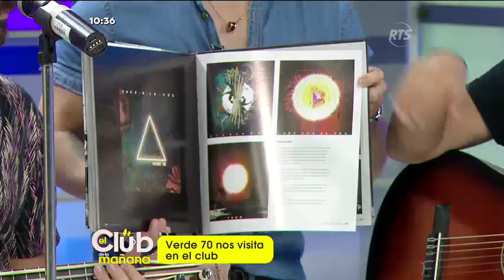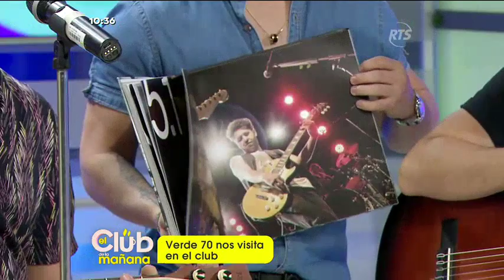Contamos con la grata visita del grupo musical 'Verde 70'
Quienes llegan para colocar la nota musical a nuestra mañana

Los talentosos ecuatorianos se encuentran celebrando sus 20 años de carrera artística. Es por ello que han sacado a la venta un libro con la recopilación de sus mejores momentos.